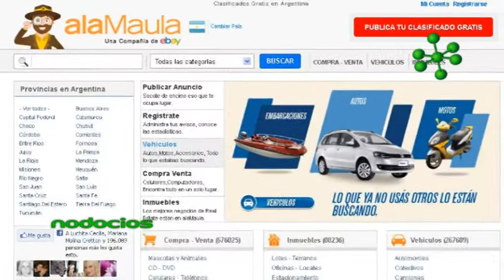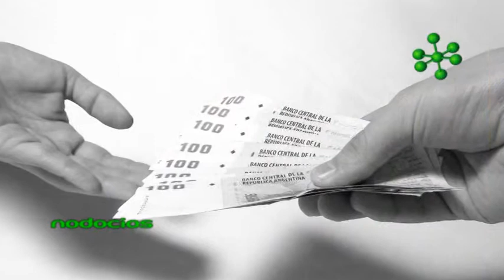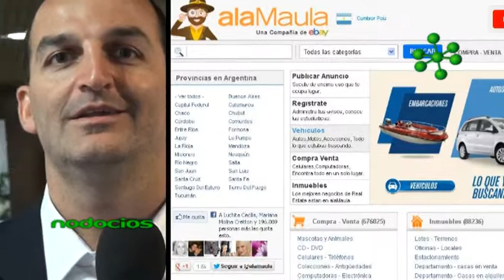ALAMAULA DIEGO NORIEGA EXPERIENCIA ENDEAVOR 2012 NODOCIOS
Diego Noriega -- Ceo de alaMaula- nos cuenta el desarrollo, funcionamiento y objetivos del sitio web. AlaMaula es una plataforma on-line de compra y venta de productos, donde el contenido lo genera cada usuario participante. Como emprendedor considera que el impulso inicial necesario para todo proyecto, debe ser acompañado de capacitación permanente y pasión por lo que se hace.